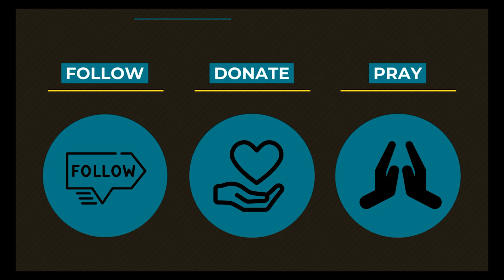0707 What is Confession and Absolution? - A Higher Things® Video Short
Confession and Absolution! What is it?